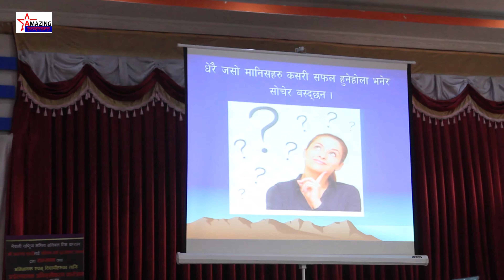यस्तो मीठो बोलेर मानिसको आत्मबल बडाउन सकिन्छ amazing pokhara